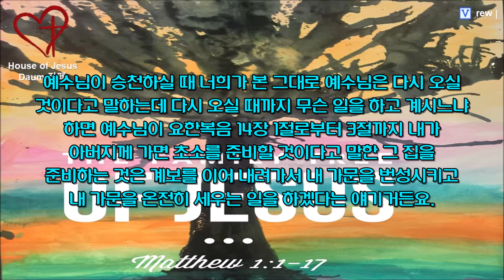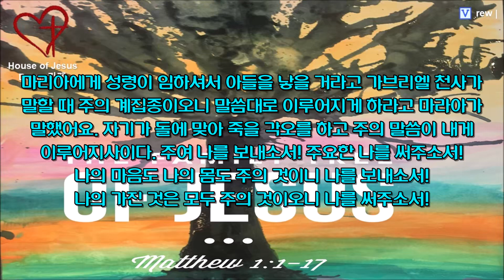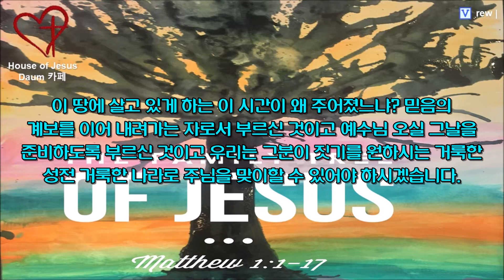[4복음서] [자막영상] 하나님의 약속을 이루는 계보 (마 1:1-17) by 뉴저지 Jesus Lover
미션 펀드 일시 후원 계좌는 매해 업데이트 됩니다.

계좌명: 하우스 오브 지저스 교회
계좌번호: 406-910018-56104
외화 예금 계좌번호: 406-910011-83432

[마 1:1-17] (1) 아브라함과 다윗의 자손 예수 그리스도의 계보라 (2) 아브라함이 이삭을 낳고 이삭은 야곱을 낳고 야곱은 유다와 그의 형제들을 낳고 (3) 유다는 다말에게서 베레스와 세라를 낳고 베레스는 헤스론을 낳고 헤스론은 람을 낳고 (4) 람은 아미나답을 낳고 아미나답은 나손을 낳고 나손은 살몬을 낳고 (5) 살몬은 라합에게서 보아스를 낳고 보아스는 룻에게서 오벳을 낳고 오벳은 이새를 낳고 (6) 이새는 다윗 왕을 낳으니라 다윗은 우리야의 아내에게서 솔로몬을 낳고 (7) 솔로몬은 르호보암을 낳고 르호보암은 아비야를 낳고 아비야는 아사를 낳고 (8) 아사는 여호사밧을 낳고 여호사밧은 요람을 낳고 요람은 웃시야를 낳고 (9) 웃시야는 요담을 낳고 요담은 아하스를 낳고 아하스는 히스기야를 낳고 (10) 히스기야는 므낫세를 낳고 므낫세는 아몬을 낳고 아몬은 요시야를 낳고 (11) 바벨론으로 사로잡혀 갈 때에 요시야는 여고냐와 그의 형제들을 낳으니라 (12) 바벨론으로 사로잡혀 간 후에 여고냐는 스알디엘을 낳고 스알디엘은 스룹바벨을 낳고 (13) 스룹바벨은 아비훗을 낳고 아비훗은 엘리아김을 낳고 엘리아김은 아소르를 낳고 (14) 아소르는 사독을 낳고 사독은 아킴을 낳고 아킴은 엘리웃을 낳고 (15) 엘리웃은 엘르아살을 낳고 엘르아살은 맛단을 낳고 맛단은 야곱을 낳고 (16) 야곱은 마리아의 남편 요셉을 낳았으니 마리아에게서 그리스도라 칭하는 예수가 나시니라 (17) 그런즉 모든 대 수가 아브라함부터 다윗까지 열네 대요 다윗부터 바벨론으로 사로잡혀 갈 때까지 열네 대요 바벨론으로 사로잡혀 간 후부터 그리스도까지 열네 대더라